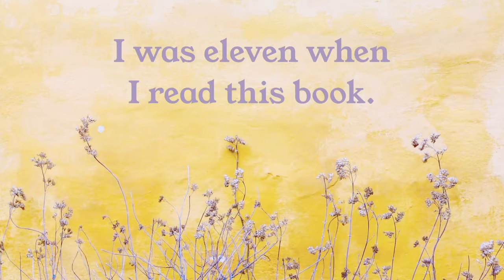The Help | Book Review | Sienna and Marlana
About the video below, but first this.  OUR CONTENT IS FOR TEENAGERS BY TEENAGERS.  If you are under 13 please do not watch our content.  Being on YouTube without your parents expressed consent is causing a lot of issues for YouTube creators that can mean they a fined up to $42,500 each instance.  We don't have that much in our education savings yet.  A fine like that would ruin our future.

Marlana shares her thoughts on The Help in this  Book Review.

We have created two YouTube channels just for you

We will be uploading to these pages soon.